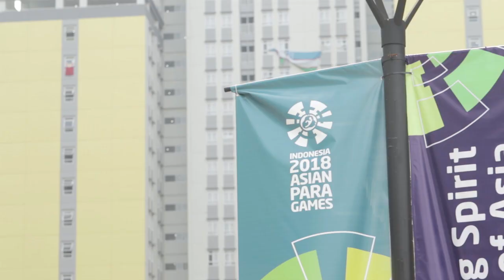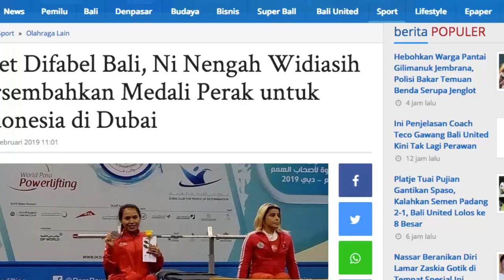SASC | whatsHERstory with Ni Nengah Widiasih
Ni Nengah Widiasih is Indonesian powerlifting athlete. Having lost the ability to walk at 3 years old, Ni Nengah Widiasih, grew up to be a fighter who takes on any challenges with the mind of a champion. She started to be involved with para powerlifting in the sixth grade. She has since become one of the world's best powerlifters.